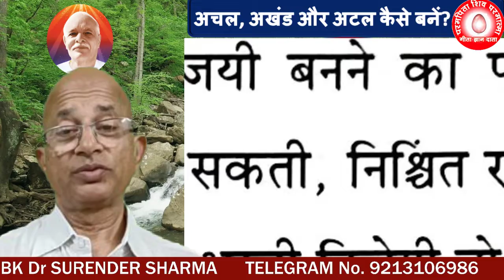अचल, अखंड,अटल,अड़ोल कैसे बने? P-066 /ब्रह्मा कुमारीज/ BK Dr Surender Sharma